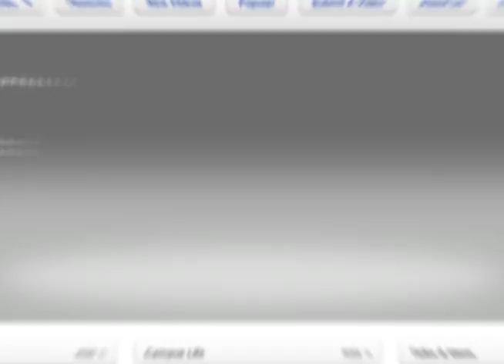Duke on Demand Highlights for the Week of September 25, 2011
Two seniors describe their work on a major anthropological dig in South Africa. Duke language instructor Jacques Pierre introduces his courses on Haitian Creole. And, the GoDuke Weekly web video show features sports commentary, interviews, highlights and more.